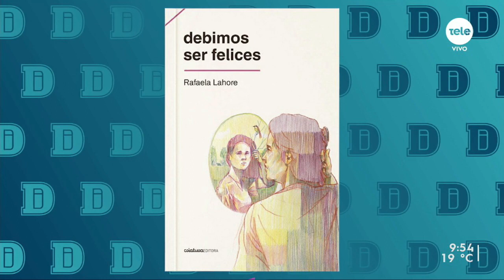Pilsen Rock la película, Cinemateca inaugura página para streaming y "Debimos ser felices"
Nuestra colega nos compartió una película, una actividad virtual y un libro para quedarnos en casa.